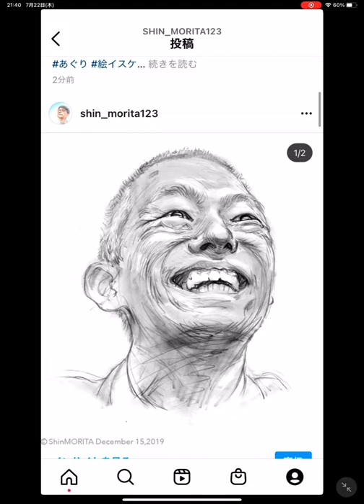【昨日からアップした画像】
【SNS】毎日更新しています！

【HP】今までの作品がいっぱい！

岩渕真奈 さん
生田斗真 さん